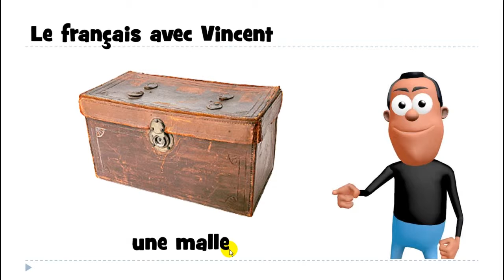Kuuntele ja opi ranskaa # une malle